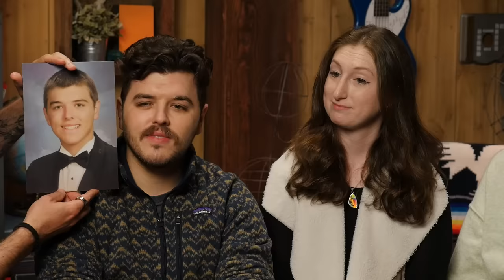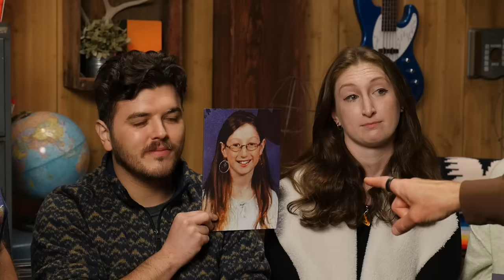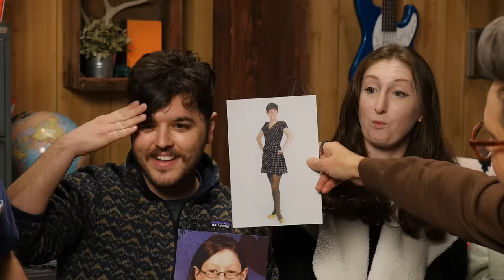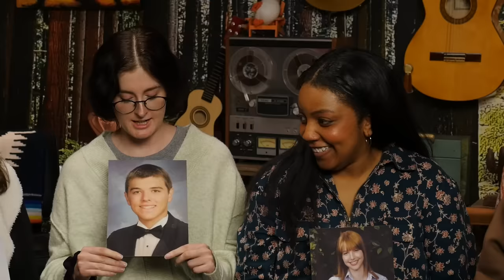Match The Crew To Their Yearbook Photo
Today, we're seeing if we can match the crew to their yearbook photo! GMMORE # 2575

This is Good Mythical MORE, the show after the show. Watch today's main show, Good Mythical Morning,